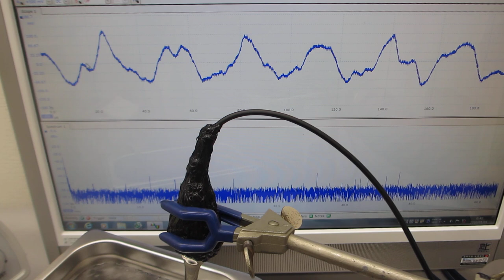超音波システム（音圧測定解析、発振制御）を利用した「オリジナル超音波実験」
標準設定
１）３ＭＨｚ～２０ＭＨｚのスイープ発振制御１
２）４～１１ＭＨｚのパルス発振制御２
３）１００ｋＨｚ～２３ＭＨｚのスイープ発振制御３
４）５０ｋＨｚ～５ＭＨｚのパルス発振制御４
５）４２ｋＨｚ　３５Ｗ（超音波洗浄器）